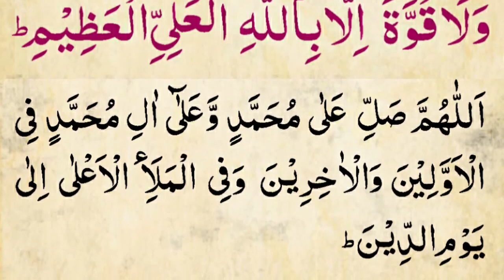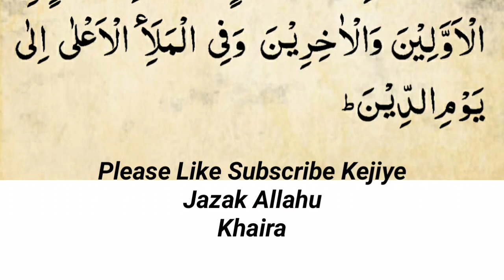Yeah Kalmaat Rozana Prhai | Subah Daily Yeah Kalmaat Prhai